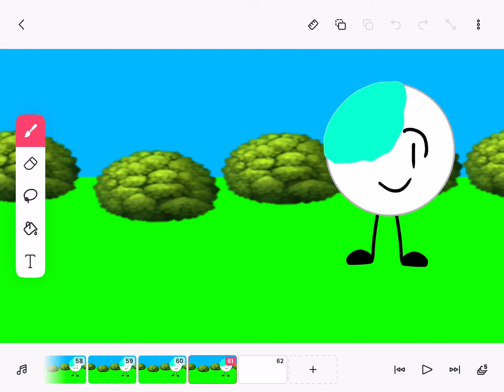New FlipaClip update?